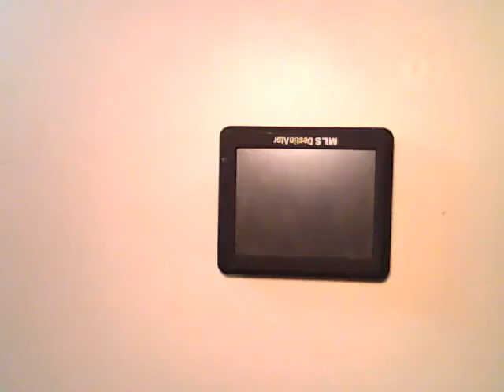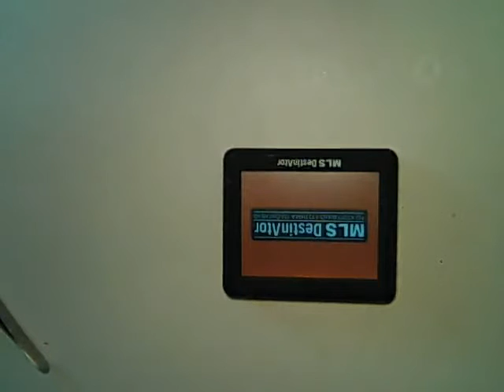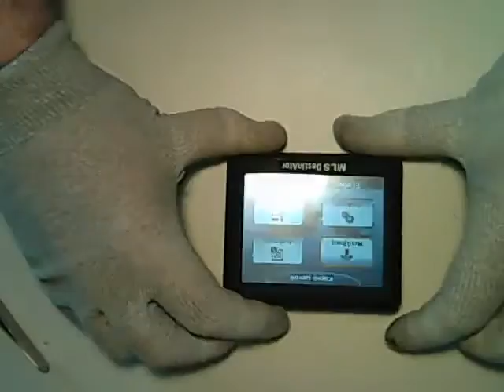Mls Destinator 3855 Screen & Battery Replacement